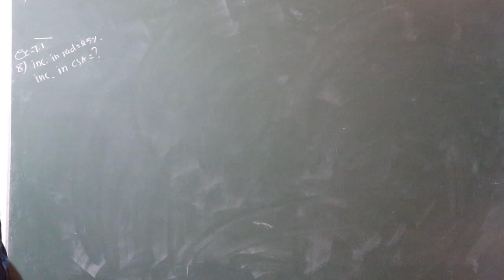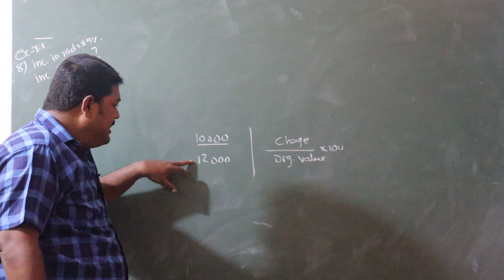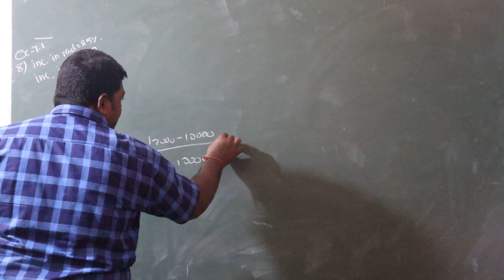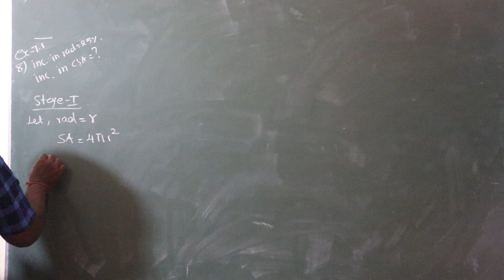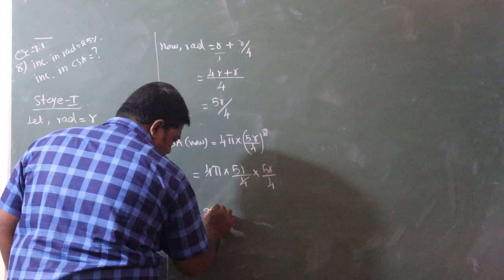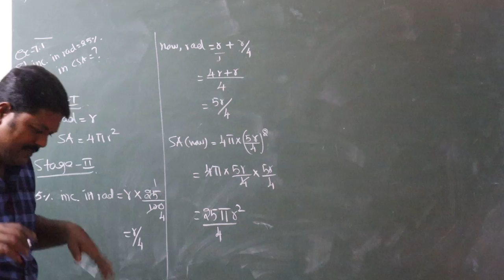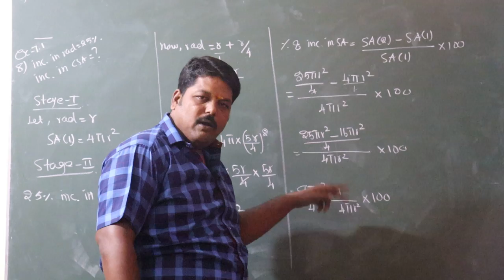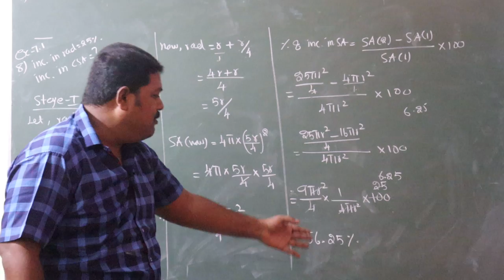10TH STANDARD MATHS IMPORTANT 7TH UNIT MENSURATION EXERCISE 7.1-8 (TN) TAMIL SAMACHEER STATE BOARD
10TH STANDARD MATHS IMPORTANT 7TH UNIT MENSURATION EXERCISE 7.1-8 (TN) TAMIL SAMACHEER STATE BOARD

60 DAYS REVISION PROGARAM

10ஆம் வகுப்பு அரசு பொது தேர்வுக்கு தயாராகி கொண்டிருக்கும் மாணவர்கள் அனைவருக்கும் எங்கள் வணக்கங்கள் மற்றும் வாழ்த்துக்கள்.

கவலையை விடுங்கள்.

மேலும் தகவல்கள் அறிய கீழ்கண்ட அலை பேசி எண்ணை  தொடர்பு கொள்ளவும்

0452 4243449